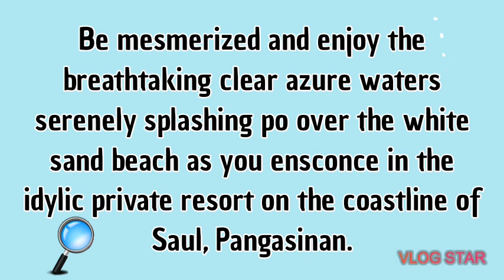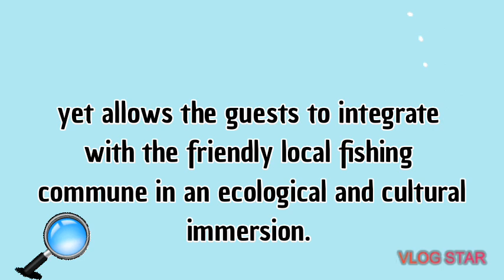MASAMIREY HIDDEN COVE RESORT♡(Short Vacay Before ECQ)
Our Short Vacation Before (ECQ) One of The Five Star Resort In Pangasinan,Thank You All Family For Your Love And Support Be Safe And "God Bless You All 🙏